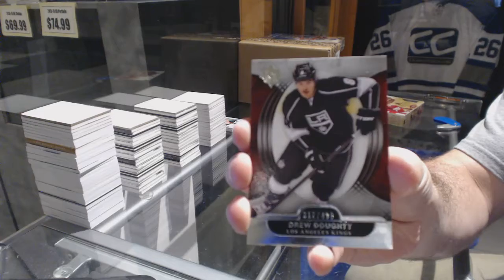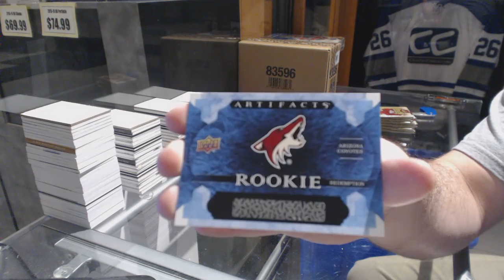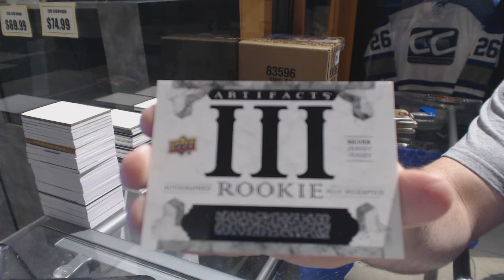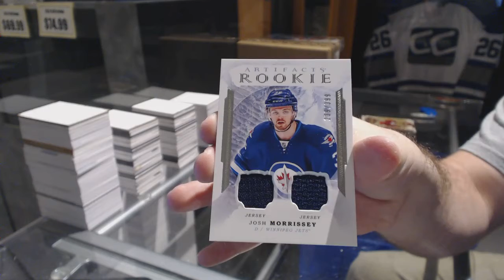16-17 UD Artifacts & 13-14 UD Ultimate Hockey Box Break - C&C GB #6801